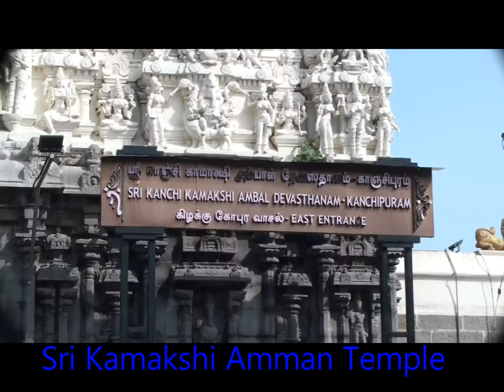Sri Kamakshi Amman Temple